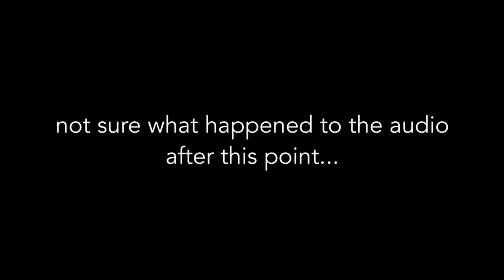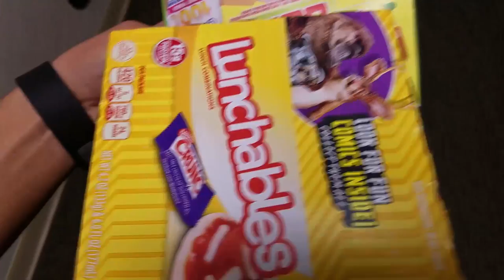UCLA VS ARIZONA FOOTBALL 2016 | Vlog 048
Vlog 48
October 1, 2016
Pasadena, CA

In today's vlog, we have a late start to the day, simply grabbing lunch and later on by going to the UCLA vs Arizona football game at the Rose Bowl in Pasadena. Final score 45-24 UCLA